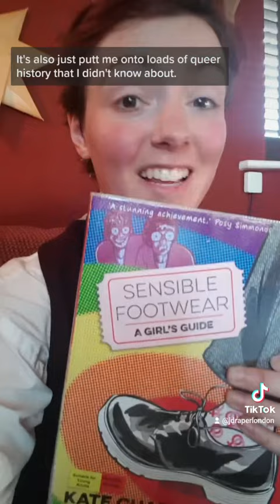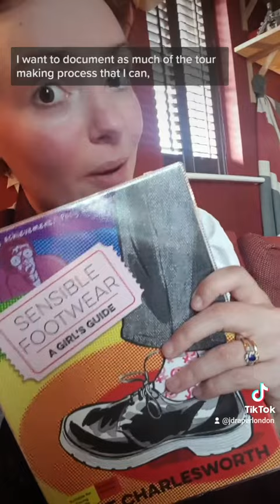The British Answer To Fun Home [Long Shorts]